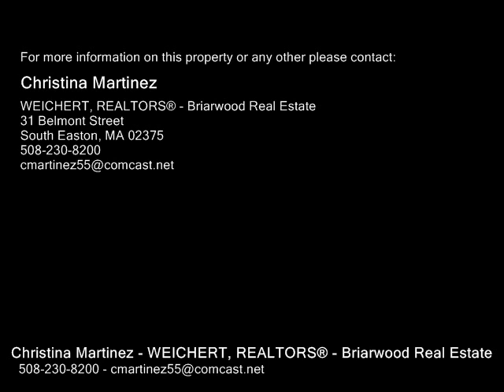23 Dondi Rd, Brockton MA 02302 - Single Family Home - Real Estate - For Sale -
23 Dondi Rd, Brockton MA 02302  Single Family Home  Real Estate  For Sale   Great Bones! This Ranch Is Going To Need Your Vision And Design Taste But Great Neighborhood And Good Bones Along With A Newer Roof! Missing Flooring And Other Items. Will NOT Pass FHA Or VA Financing Requirements. No Showings Until Open House Saturday August 4th 123!

Christina Martinez
WEICHERT, REALTORS® - Briarwood Real Estate